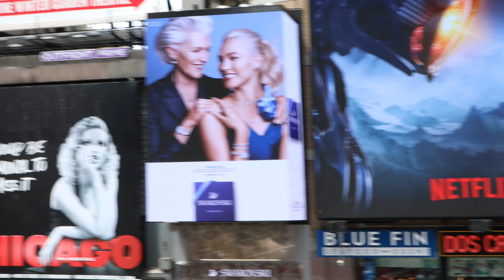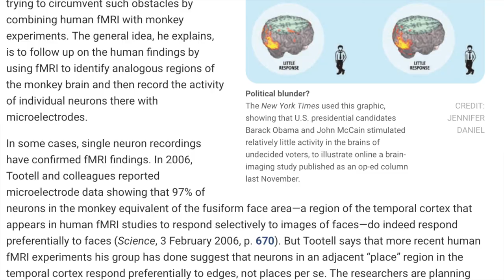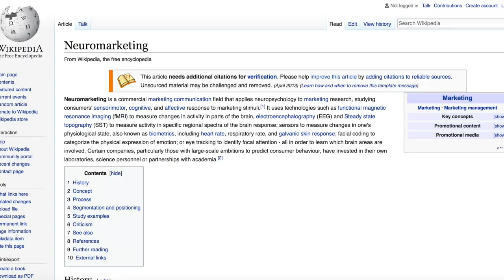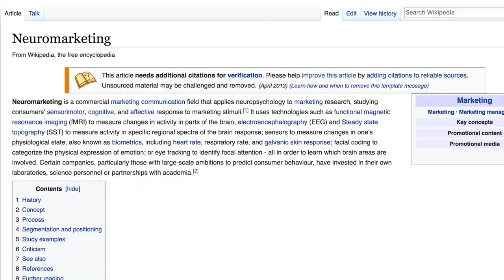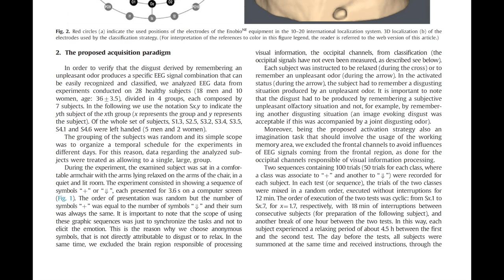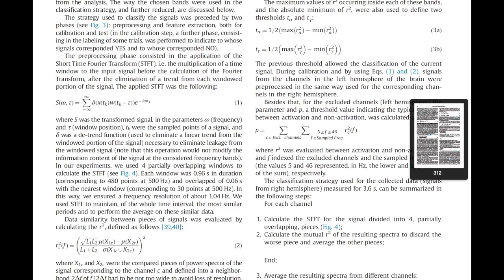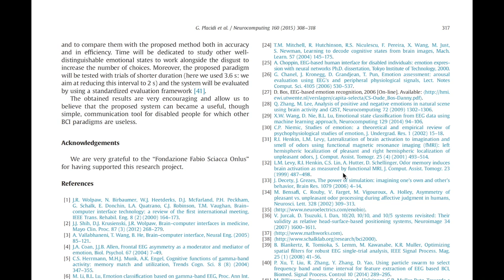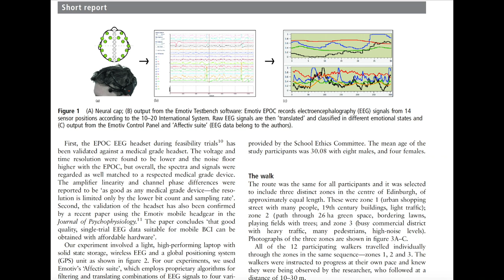Neuromarketing in Times Square; Can Emotiv Personal EEG detect Emotions?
Emotiv Insight appears to be moving in a neuromarketing direction. What is neuromarketing?